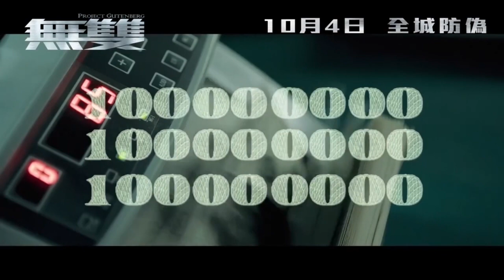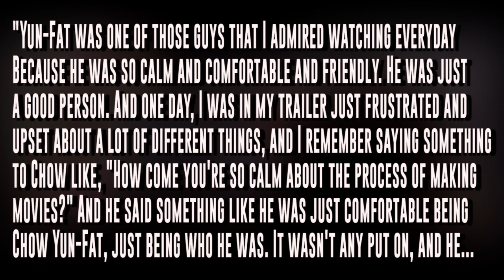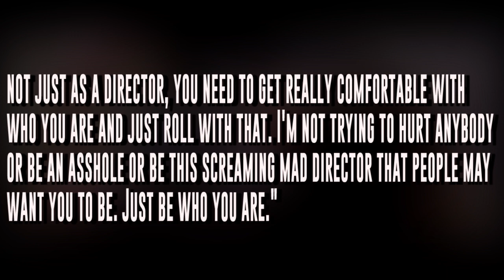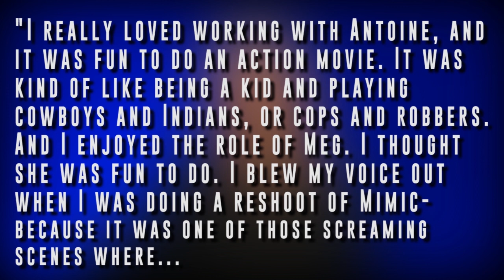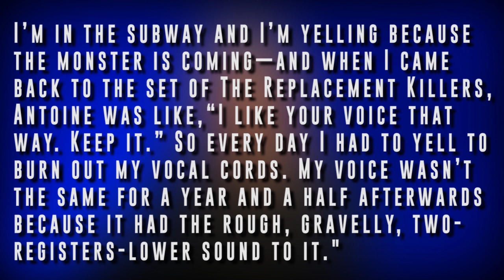The Replacement Killers - The Best Movie You Never Saw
Based on the column created by Paul Shirey and currently written by Chris Bumbray for JoBlo.com, this video version of the column features narration by Bumbray and editing by Lance Vlcek. For our latest episode, we take a look at THE REPLACEMENT KILLERS, directed by Antoine Fuqua, and starring Chow Yun-Fat, Mira Sorvino and Michael Rooker!